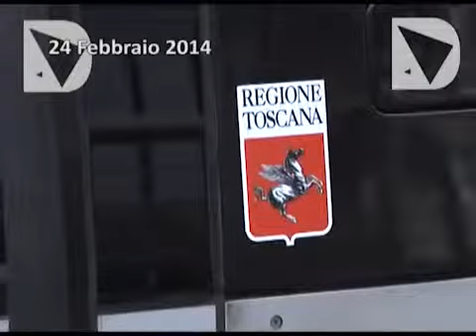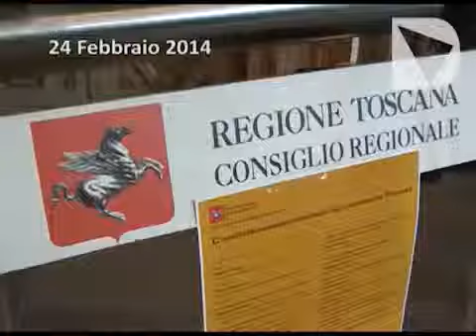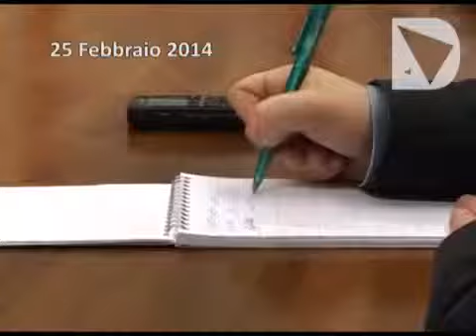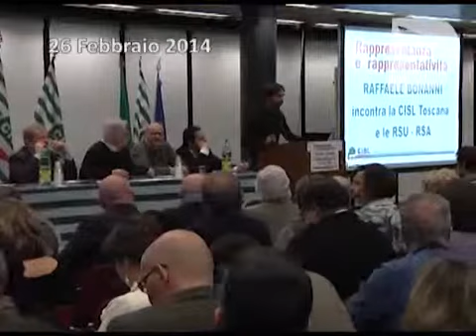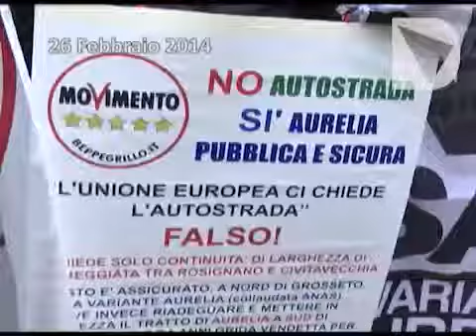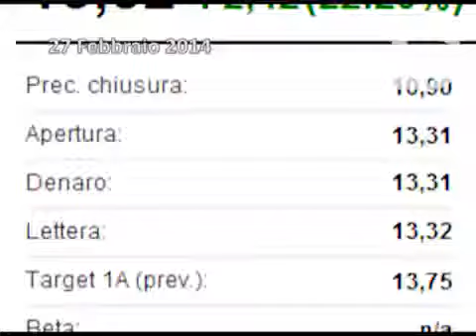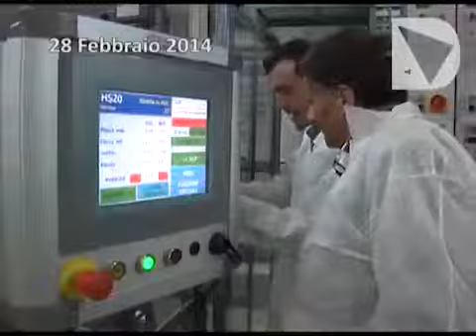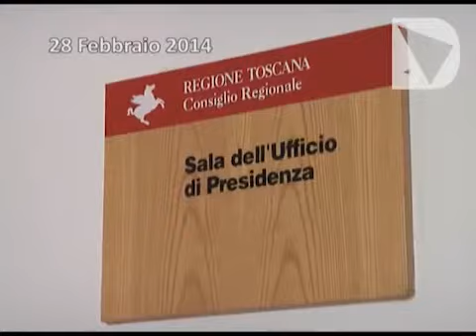TOSCANAMEDIA NEWSWEEK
Toscanamedia Newsweek - Nuova puntata del settimanale della redazione di Toscanamedia